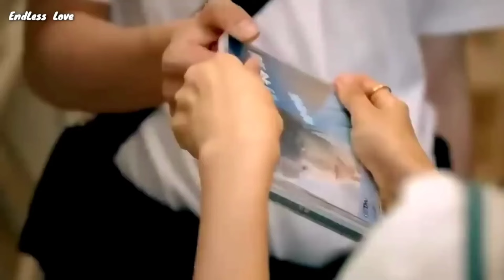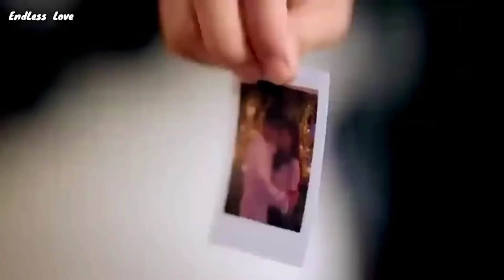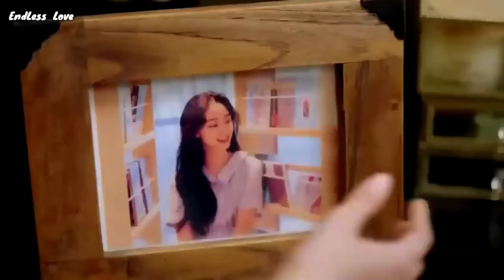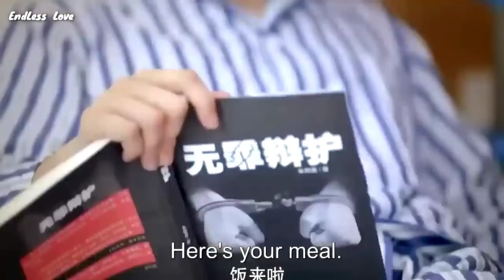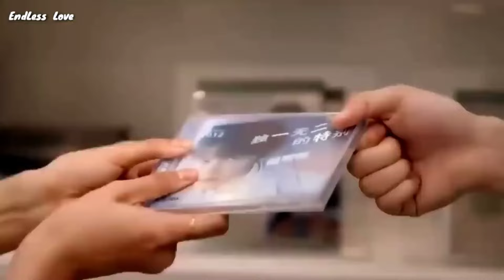Popular Star Love Story 💗 Korean Mix Hindi Song 💗 Chinese Mix Hindi Songs 💗 Cdrama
All Credits :

1• - Song Used In This Video By ()

Drama/Movie Name
2• -
Drama -
Drama link :